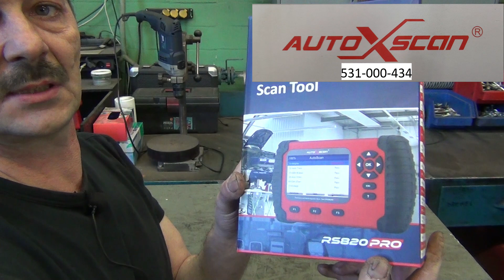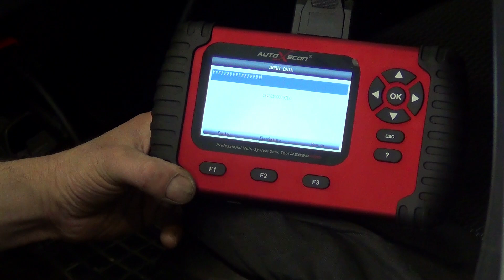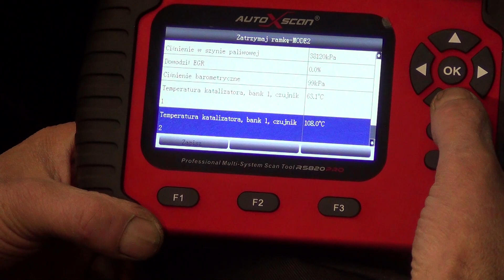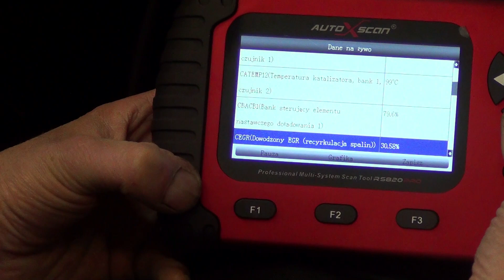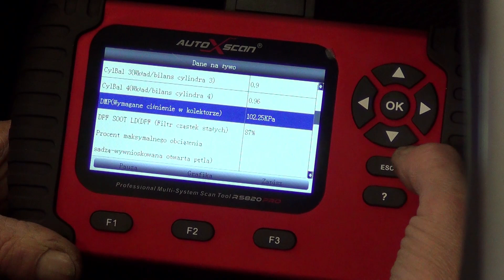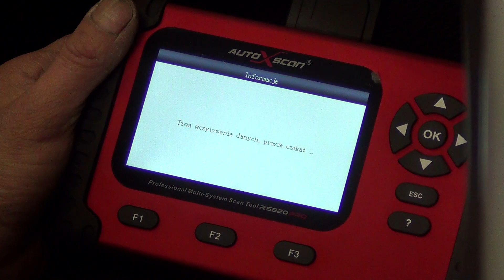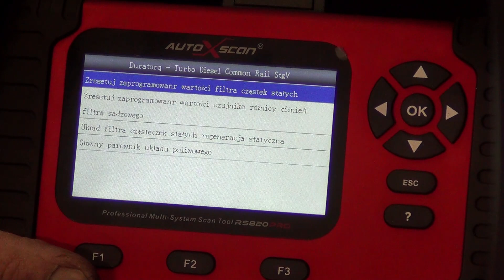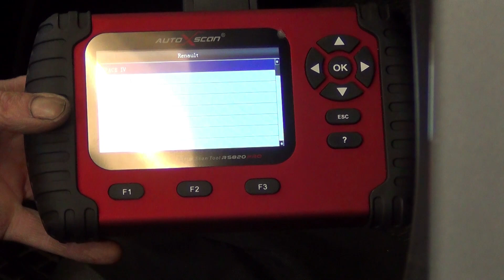Test testera RS820pro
Uwaga, ze względu na trolli komentarze jeżeli są dostępne pod filmem są moderowane.
A muza, jest mojej produkcji i nie musi się każdemu podobać. Nie chcesz? Nie oglądaj! Zmień kanał.